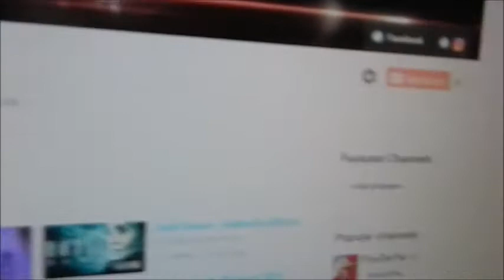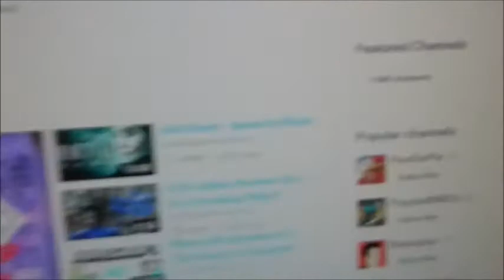I Have A Dream To Make Somone Smile And Be Happy! - Relapse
I hope everyone has a wonderful day and smiles more. I love every single one of my supporters.